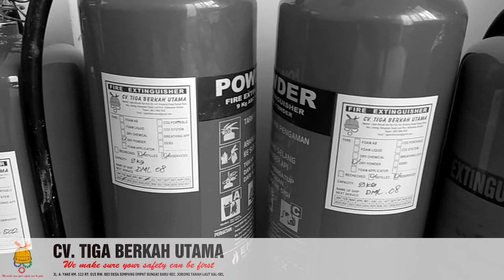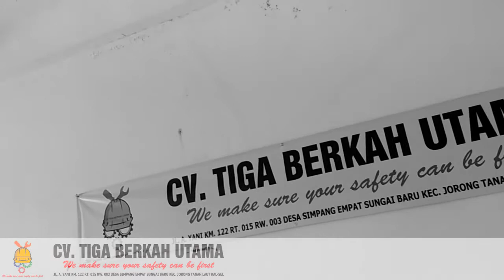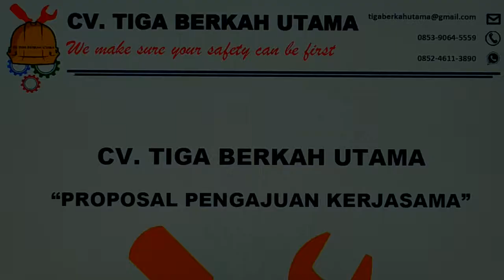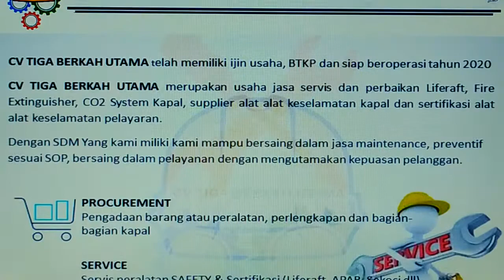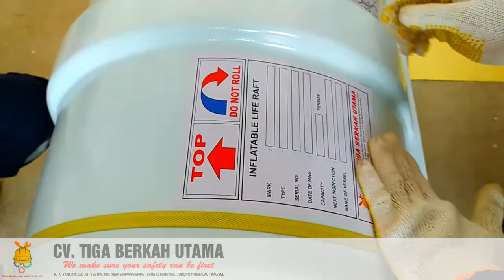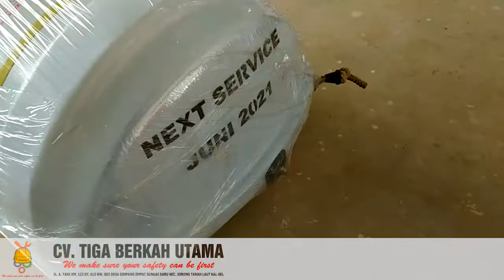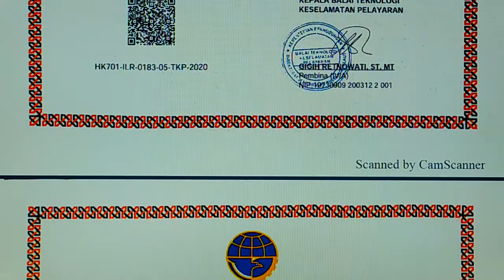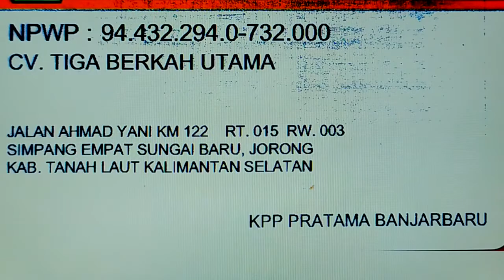SAFETY CRAZY - CV. TBU PRESENT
Salam Safety FIrst.

Dalam video kali ini akan memberikan gambaran tentang ruang lingkup pekerjaan dari CV. Tiga Berkah Utama, mulai dari : Dokumentasi Pekerjaan, Proposal , hingga Legalitas Perizinan dan Pendaftaran Persekutuan Komanditer ini.

Tanggal : 26 JUNI 2020
Waktu : 08.00 WITA s.d 17.00 WITA
Lokasi : WORKSHOP CV. TIGA BERKAH UTAMA

Terselip Doa :
Sehatkanlah batang tubuh ini agar dalam mencari rezeki di setiap harinya mampu mendapatkan rezeki yang halal dan sehat bagi keluarga, serta jauhkanlah diri ini dari marabahaya yang membahayakan kami, kapal, dan muatannya agar selalu senantiasa dapat berkumpul dengan keluarga kami yang menunggu dirumah.

A.M.I.N

Jadi, penasaran ??
Yuk, saksikan saja videonya.

SAFETY CRAZY – CV. TIGA BERKAH UTAMA PRESENT

" boby_asmarinanda"